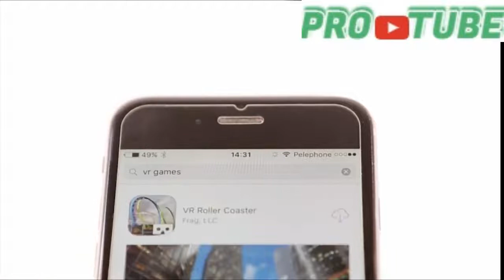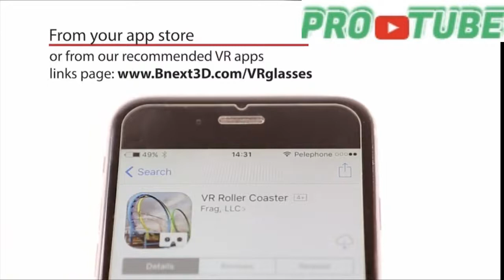Versatile Utensils | Smart gadgets and items for every home